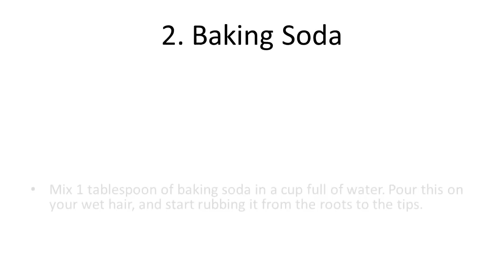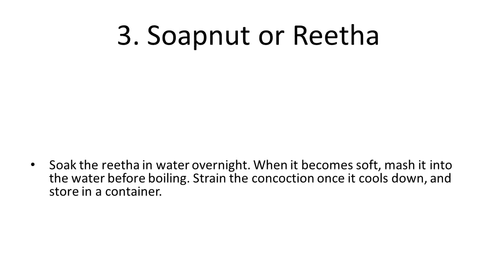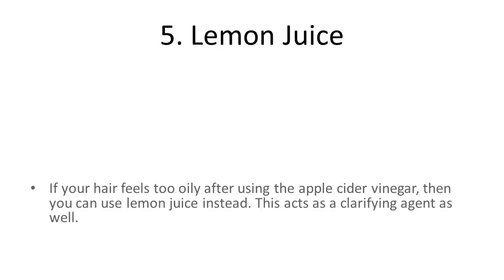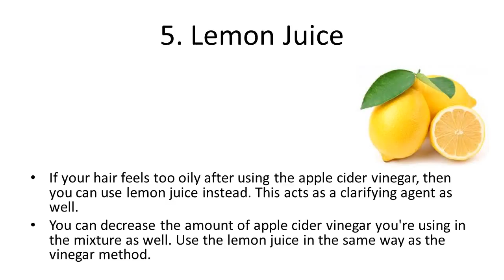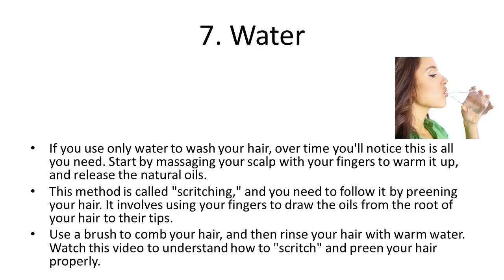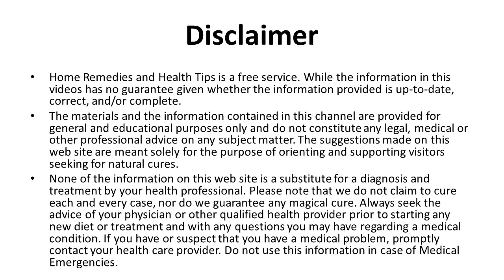7 Ways to Get Great Hair Naturally How to Get Rid of Grey Hair Naturally in 7